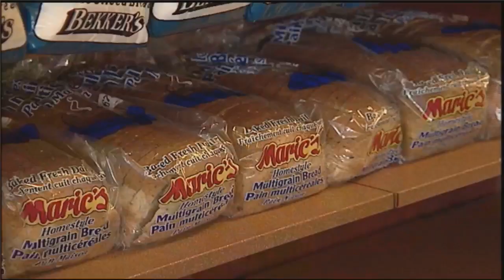KW Point 2 Point (Dr. Douglas Dunsmore)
Encore Presentation - Host Karl Wells chats with music educator, conductor, Dr. Douglas Dunsmore.